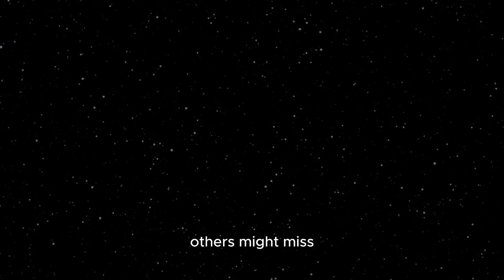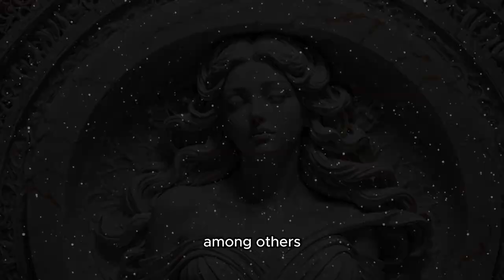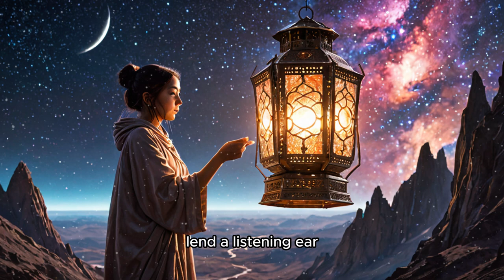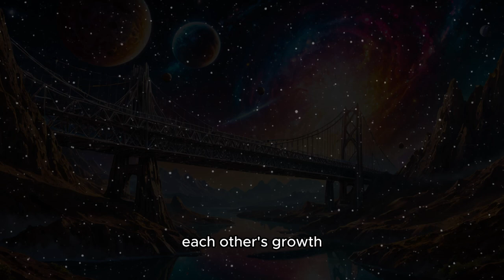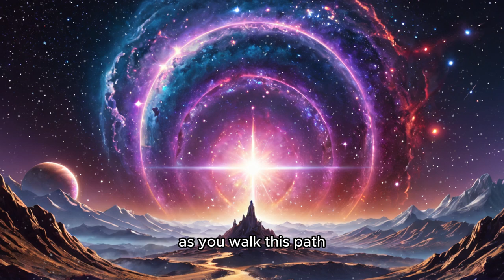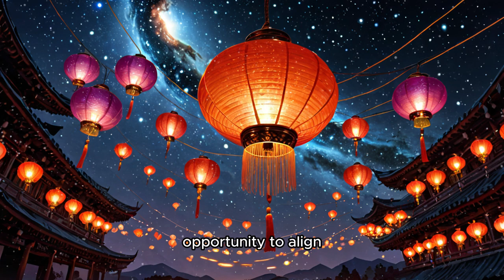Chosen Ones: How To Navigate The World With Your Relationships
🍃 Navigating the World as a Chosen One: Techniques for Managing Sensitivity and Relationships

Embark on a transformative journey with 'Navigating the World as a Chosen One.' Discover invaluable techniques for managing sensitivity and relationships, empowering the chosen ones to embrace their unique path. Learn to balance solitude with socialization, navigate challenges gracefully, and develop your gifts. This guide is an essential tool for anyone on the spiritual journey of self-discovery and growth.🔮🌀